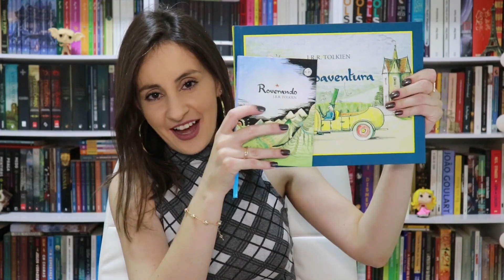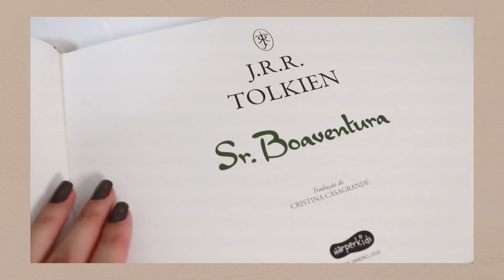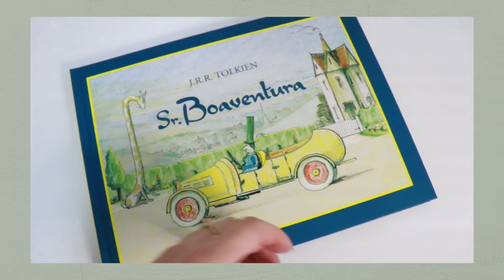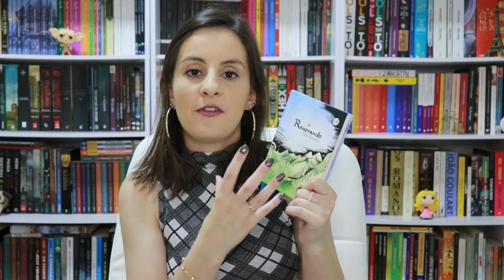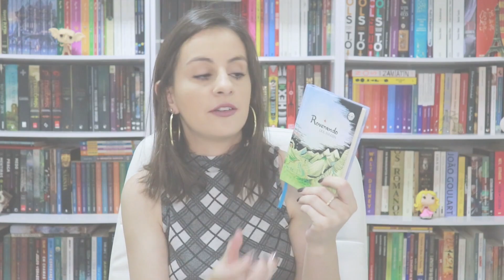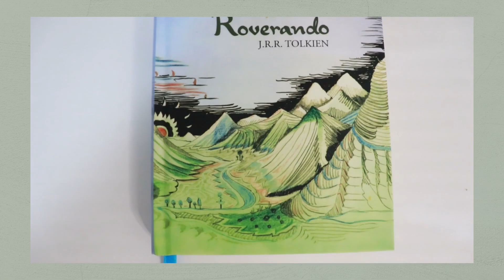Sr. Boaventura + Roverando - TOLKIEN para crianças?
Apoie meu conteúdo comprando na Amazon através dos links a seguir (e, desde já, muito obrigada!):

Sr. Boaventura